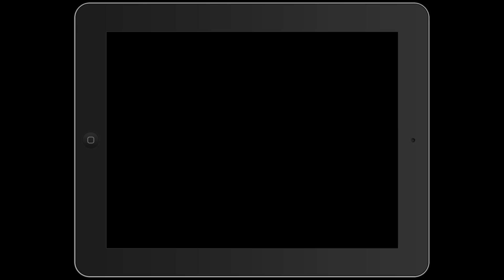Let's Play TinTin The Game #010 (deutsch - german)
«Prisma HDS -- Spaß muss sein!«
Ich freue mich über eure Kommentare

Herzlich willkommen!
In diesem Let's Play spiele ich für Euch «TinTin – The Game».
Das Spiel ist ein Adventure Game, das sich am computeranimierten Abenteuerfilm in 3D:  Die Abenteuer von Tim und Struppi (Das Geheimnis der Einhorn), aus dem Jahr 2011, von Steven Spielberg orientiert.

Tim und Struppi (im französischsprachigen Original Les aventures de Tintin) ist eine der bekanntesten und bedeutendsten europäischen Comicserien. Das Adventure Game ist echt spannend und gut gemacht. Das Spiel hat für Mobile Devices eine echt gute Grafik und außerdem ist die Geschichte sehr spannend. Ich hoffe Ihr habt genauso viel Spaß wie ich an diesem Game.

Euer Prisma HDS

Übrigens, mein Clash of Clans und Castle Clash Clan heißt:
"Goldader"

Kommt doch einfach mal bei uns vorbei !
Unser Clan freut sich immer über aktive und loyale Mitglieder.

In der nächsten Zeit plane ich folgend Let's Play:

► Vain Glory
► Nightmares 1 | 2 | 3
► Minecarft
► Godfire

Bereits abgeschlossene Let's Play:

► Castel Clash   | Folgen  1-10
► Abyss   | Folgen  1-20
► Terraria    | Folgen  1-3

Bereits abgeschlossene Specials:

► Rode NT-USB unboxing
► Crossy Road | angespielt

Credits Soundtrack Intro:
► Vincent Lee

Schaut immer wieder Mal in meinen YouTube Kanal rein,